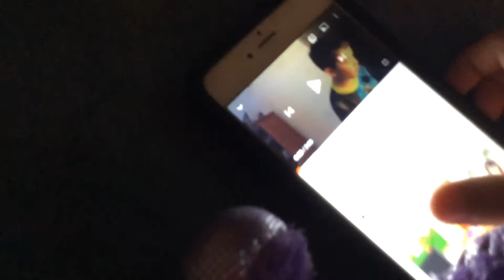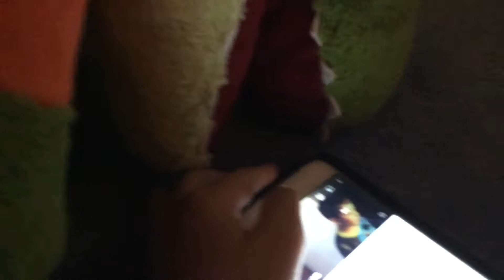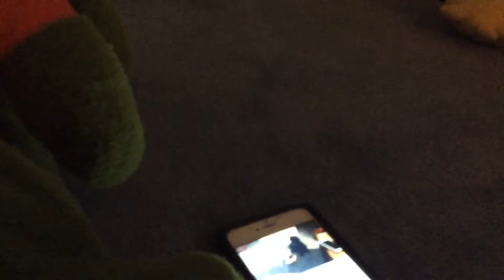Get ready for owr 2 anafrsrey